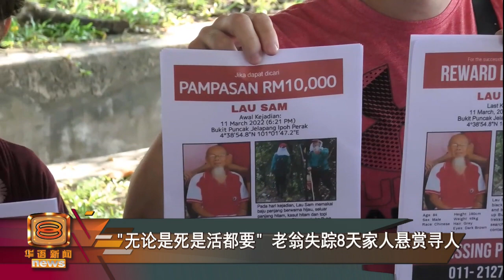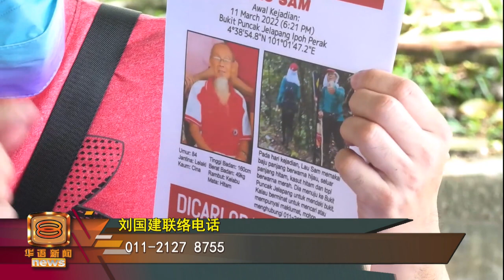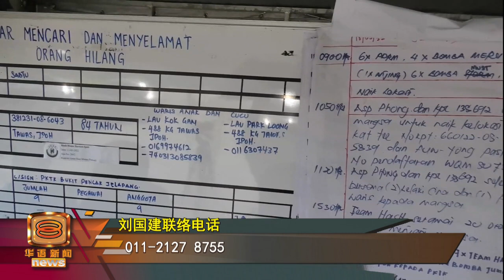84岁老翁登山失踪 家人悬赏1万寻人【2022.03.19 八度空间华语新闻】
霹雳怡保一名84岁华裔老翁刘森，3月11号登上怡保九洞万龙山之后宣告失踪。过去8天，尽管搜救人员和家属都曾经登山寻找他的下落，却都无功而返。

忧心忡忡的家属召开记者会，宣布悬赏1万令吉寻人。他们表示，无论是死是活，都要找到老人家。失踪者刘森登山当天戴着红色帽子，身穿青色长袖衣和黑色长裤，有相关讯息的民众可以联络刘国建 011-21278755。

【今日主播】叶剑锋 & 林思婷